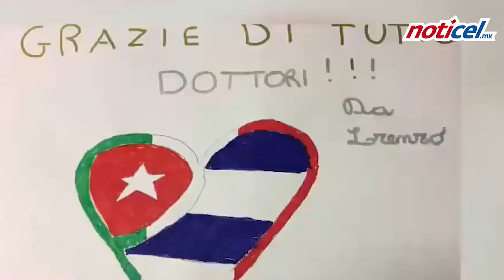Médicos cubanos, héroes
Carlos Pérez Díaz, jefe de la misión, aseguró que desde que arribaron a Italia han concentrado sus esfuerzos como equipo en 36 pacientes que lograron un buen avance, 12 de ellos han sido dados de alta, cinco más se encuentran en terapia intensiva y uno ha perdido la vida.

Como parte del personal médico, en compañía con los equipos locales, han otorgado 428 asistencias de diversas especialidades en la comunidad de Crema, en Lombardía una de las más afectadas por la crisis del coronavirus, informó Pérez Díaz en el programa cubano Mesa Redonda.

En esta región se encuentran 52 médicos y enfermeras cubanos que acudieron en una misión de colaboración para agilizar la recuperación de las personas que se han complicado a causa del coronavirus.